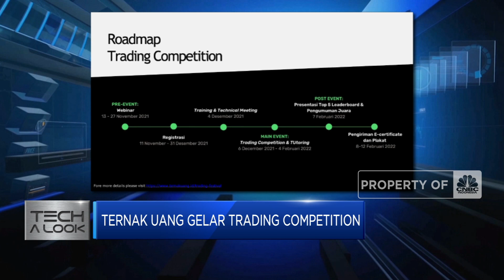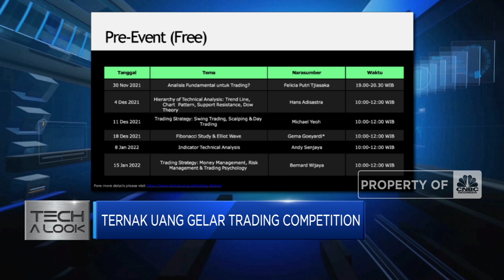Ternak Uang Gelar Trading Competition Berhadiah Rp 1,1 Miliar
Berita Lainnya: Banyak Wilayah Naik PPKM Level 2, Awas Rupiah Balik Melemah

Platform Edukasi Finansial dan Investasi, Ternak Uang siap menggelar trading competition yang ditujukan untuk menggairahkan minat investasi pasar modal sekaligus menguji kemampuan dan daya analisis peserta dalam menjalankan trading.

Co-Founder Ternak Uang, Timothy Ronald menyebutkan penilaian dalam trading competition yang dimulai pada 6 Desember 2021- 4 Februari 2022 dan berhadiah Rp 1,1 Miliar ini akan didasarkan pada return yang bisa didapatkan peserta.

Seperti apa penyelenggaraan Trading Competition dari Ternak Uang? Selengkapnya simak dialog Syarifah Rahma dengan Co-Founder Ternak Uang, Timothy Ronald dalam program Profit, CNBC Indonesia (Selasa, 30/11/2021).